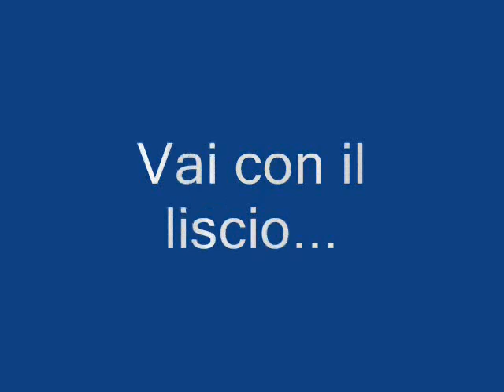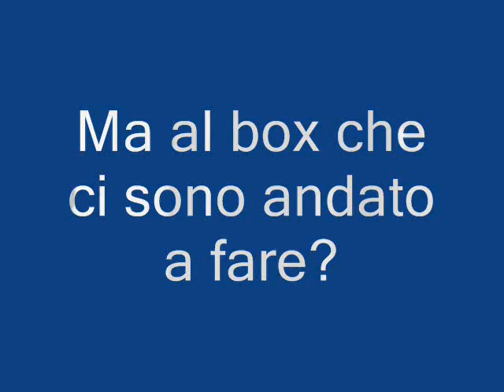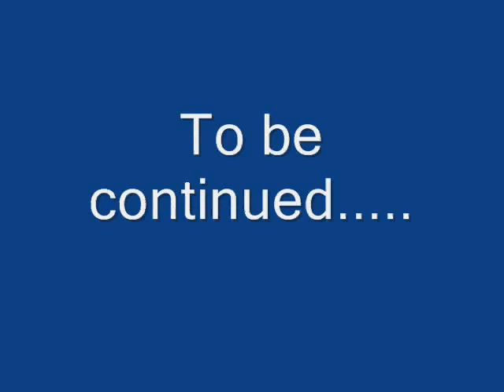Nurb GP - TEAMGT - 1° PARTE.wmv